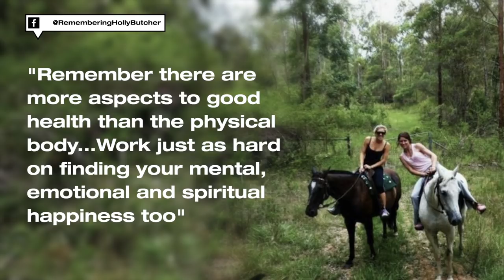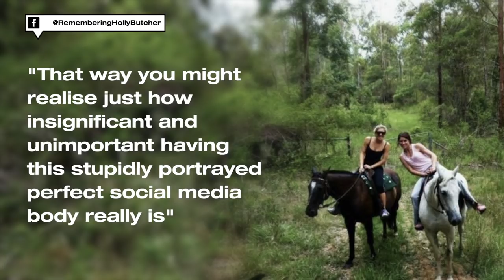Gaz Beadle Reveals The LOLZ Lengths Emma McVey Goes To For The Perfect Selfie | MTV News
Also, terminally ill woman’s inspirational words of wisdom go viral.